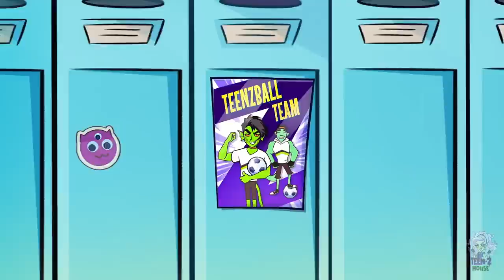I'm a Muscular Boy, Turns into A Girl || Luvboy's Gender Bender by Teen-Z House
00:00 POPULAR VS NERD
02:30 LUVBOY IN NERD?!
04:00 EVERYTHING FOR MY GIRL!
07:20 THE STRONGEST GIRL AT SCHOOL
10:10 ZOMBIE'S SLEEPOVER
13:50 LIVING IN MY BOYFRIEND'S HOUSE
16:25 MY ANNOYING LITTLE SISTER
19:30 REVENGE FOR ROSY
22:40 THE HONORARY
24:30 NERD'S THE BEST?
27:10 WE LOVE YOU, NERD!